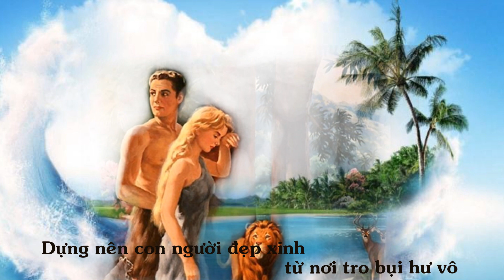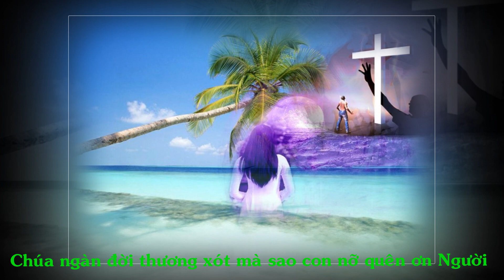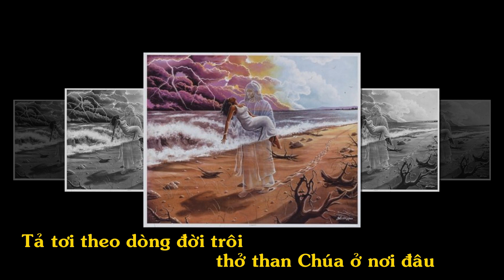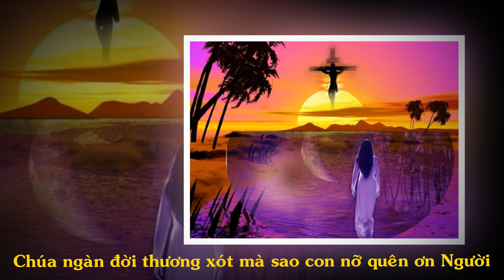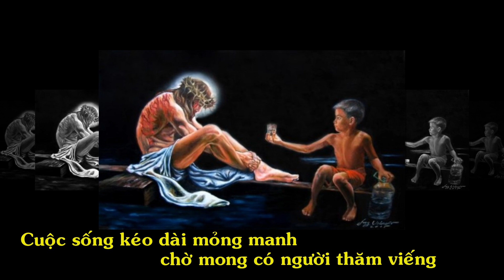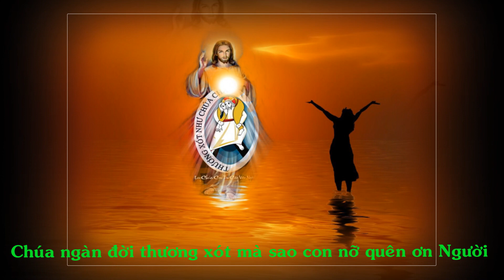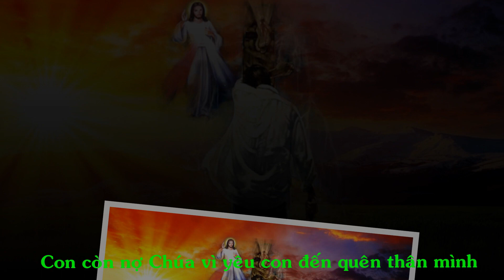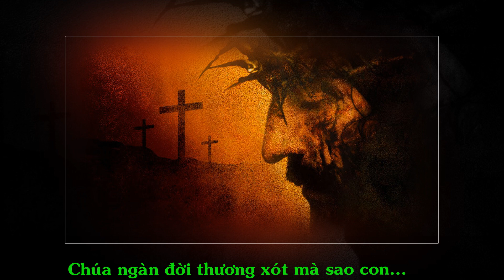CON CÒN NỢ CHÚA - Con Phải Làm Gì Chúa Ơi! St: Phạm Trung - TB: Việt Thắng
Dù thánh thiện hay tội lỗi, giàu sang hay nghèo khổ, khỏe mạnh hay đau yếu, hạnh phúc hay buồn sầu. Chúng ta đều Nợ Chúa. Vì Chúa Là "TÌNH YÊU"